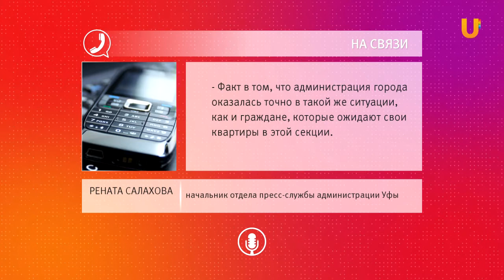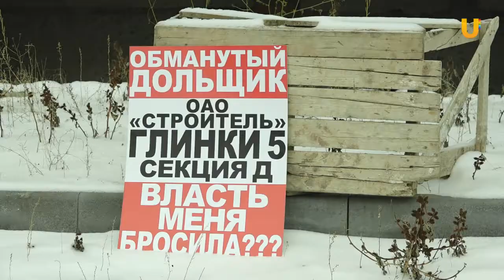UTV. Глинки, Ферина, Летчиков. Когда в Уфе достроят проблемные объекты?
Дом на улице Глинки может стать еще одним долгостроем Уфы. Компания ОАО “Строитель” - банкрот, а дольщики не могут дождаться, когда заселятся в квартиры. В такой же ситуации оказались еще два дома на улице Летчиков и Ферина.